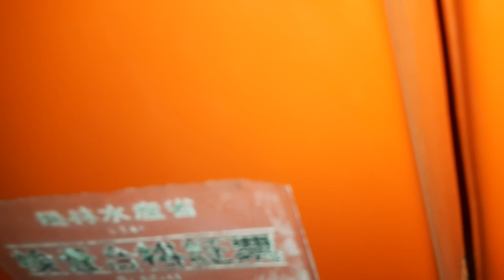HINOMOTO C144. lên 1 e nhỏ gia đình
máy cày nhật rẻ từ 40tr đến 300tr đều có nhé các bác
tham gia hội mới nhé:

địa chỉ: đắk hà. kon tun

mua bán tại nhà. có bảo hành máy. nên mọi người mua ko cần phải lo nghĩ nha.

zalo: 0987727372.